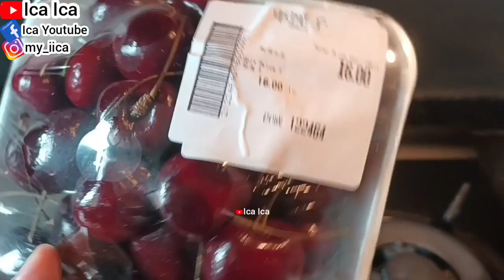RESEP SALAD BUAH SELAI KACANG By Me @Ica Ica SALAD RECIPE FRUITS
IPHONE STORE
SAMSUNG GALAXY
REVIEW IPHONE
UNBOXING MOBILEPHONE
MOBILEPHONE
SALAD RECIPE
WALKING TOUR
HOLIDAYS VLOG
TRAVEL VLOG
TRAVELING VLOG
HOME TOUR
HOUSES TOUR
SAFETY WALK
BUILDING TOUR
BUS TOUR
TRAINS TOUR
HOLIDAYS VLOG
VACATION TIME
LIBURAN LOW BUDGET
HOTEL TOUR
APARTMENT TOUR
KOREAN FOOD
RESTAURANT CHINA
RESTAURANT HONG KONG
RESTAURANT SINGAPORE
RESTAURANT MACAU
RESTAURANT INDONESIA
RESTAURANT MALAYSIA
RESTAURANT THAILAND
RESTAURANT AUSTRALIA
RESTAURANT FAIRWOOD
RESTAURANT STARBUCKS
RESTAURANT MCDONALD'S
RESTAURANT KFC
RESTAURANT PHILIPPINES
RESTAURANT TAIWAN
INDONESIAN FOOD
THAILAND FOOD
JAPANESE FOOD
CHINESE FOOD
SINGAPORE FOOD
TAIWAN FOOD
HONG KONG FOOD
KOREAN FOOD
MALAYSIA FOOD
PHILIPPINES FOOD
AMERICAN FOOD
ITALIAN FOOD
MACAU FOOD
VIETNAM FOOD
INDIAN FOOD
ARABIC FOOD
KOPI STARBUCKS
STARBUCKS COFFEE
KOREAN FOOD
KOREAN TEA
KOREAN DRINK
VIETNAM FOOD
VIETNAM TEA
VIETNAM DRINK
ENGLISH BREAKFAST
ENGLISH FOODS
ENGLISH VLOG
SWISS COFFEE
SWISS FOOD
SWISS VLOG
JAPANESE FOOD
JEPANG VLOG
JAPAN VLOG
BUAH LECI